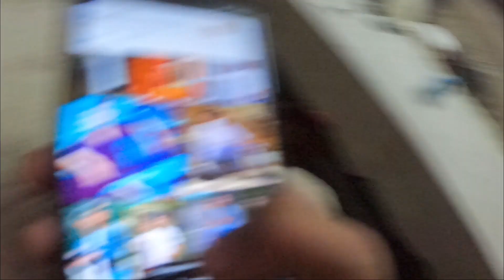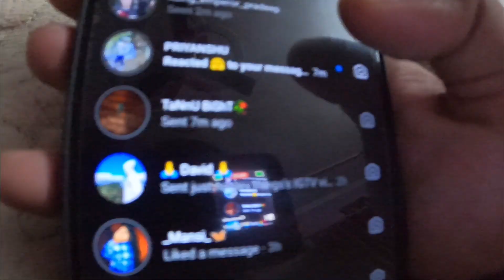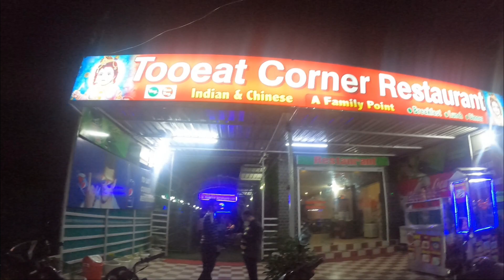Birthday par mila itna badiya surprise!!!!🎁🎉 😳🥳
Hello everyone  ,  Himanshu Bisht this side.
Welcome to my daily vlog video.
Please ''LIKE'' the video if you enjoyed and ''COMMENT'' if you want to suggest something or appreciate.

KEEP LOVING
KEEP SUPPORTING